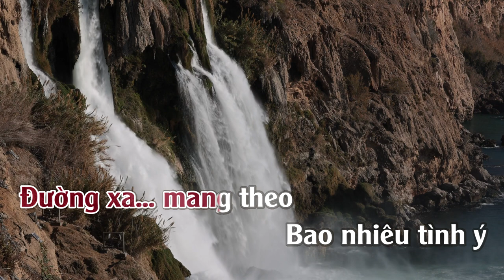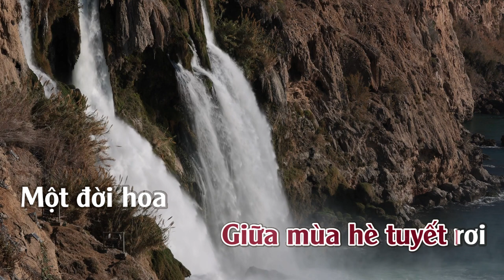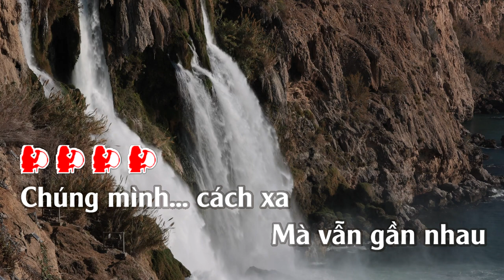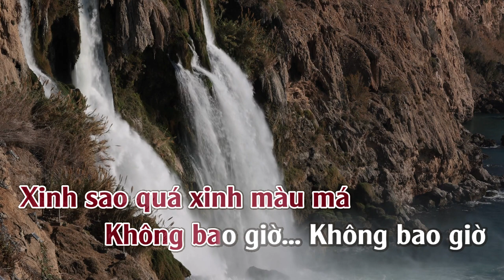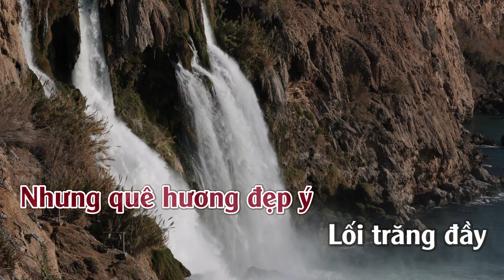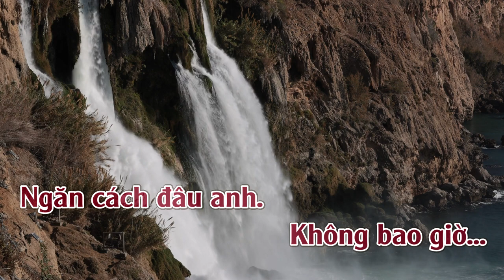Không Bao Giờ Ngăn Cách | Karaoke | Tone | Nữ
Không Bao Giờ Ngăn Cách